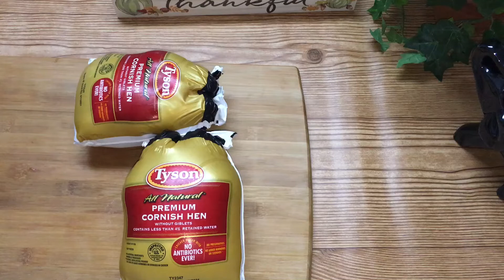Cornish Hens recipe | The best recipe